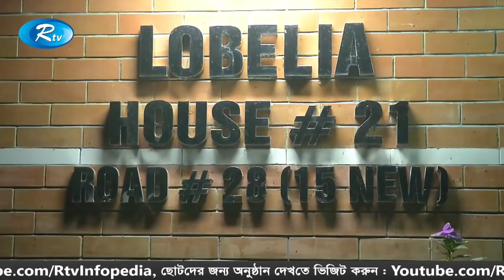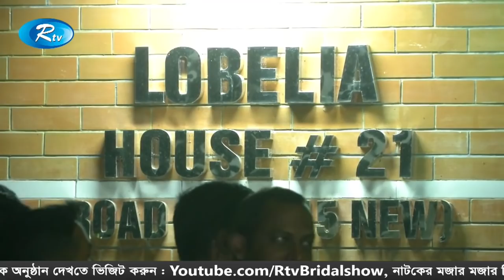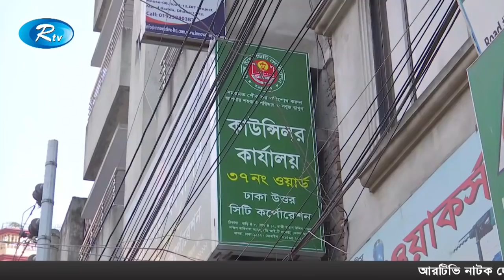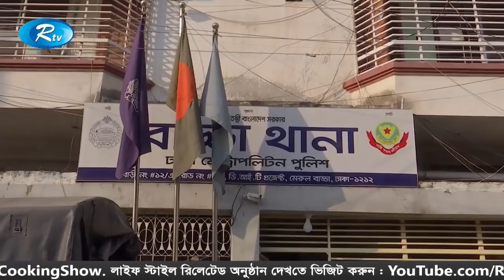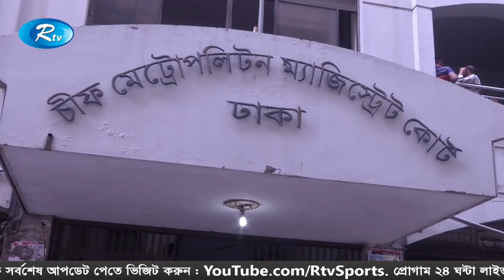রাতের সংবাদ | ০১ নভেম্বর ২০১৯ | Rater Shongbad | Rater News HD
News : রাতের সংবাদ | ০১ নভেম্বর ২০১৯ | Rater Shongbad | Rater News HD

- Team RTV